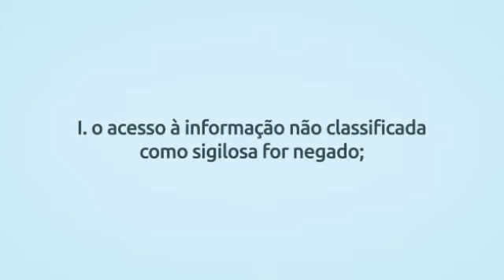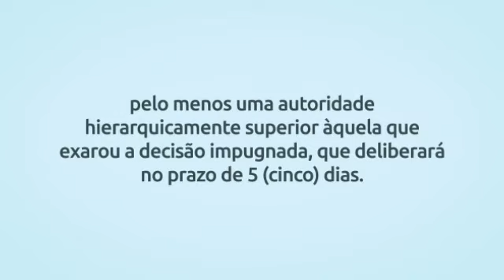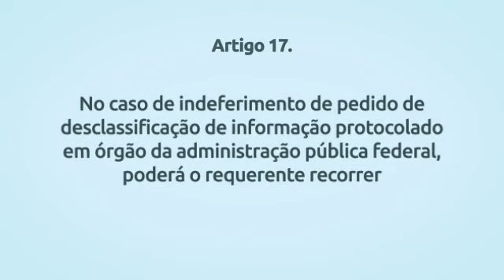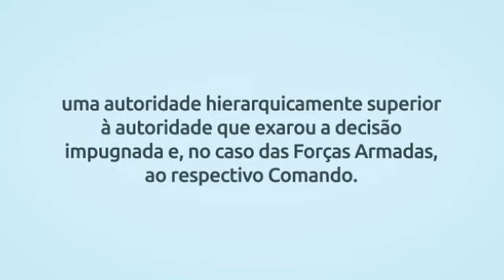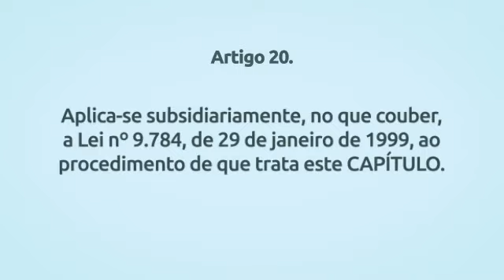Lei 12.527/11 - Dos Recursos (Arts. 15 a 20)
Índice:
Lei 12.527/11 – Lei do Acesso à Informação

Artigo 15. - 0:05
Parágrafo único. - 0:19
Artigo 16. - 0:31
Inciso I. - 0:46
Inciso II. - 0:54
Inciso III. - 1:12
Inciso IV. - 1:23
Parágrafo 1º. - 1:31
Parágrafo 2º. - 1:50
Parágrafo 3º. - 2:04
Artigo 17. - 2:18
Parágrafo 1º. - 2:42
Parágrafo 2º. - 3:03
Artigo 18. - 3:19
Artigo 19. - 3:46
Parágrafo 1º. - 3:52
Parágrafo 2º. - 3:58
Artigo 20. - 4:18